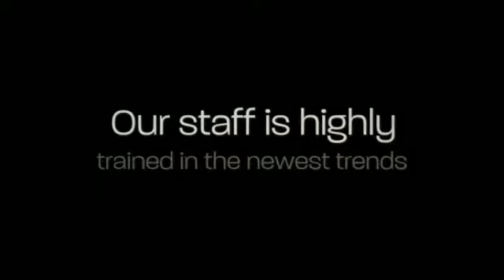Hair Salon, Boca Raton FL